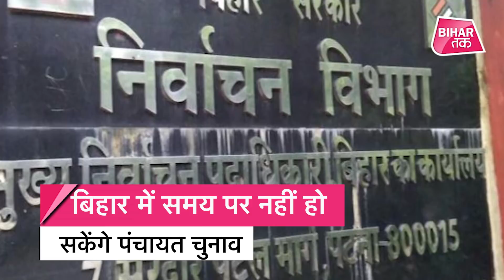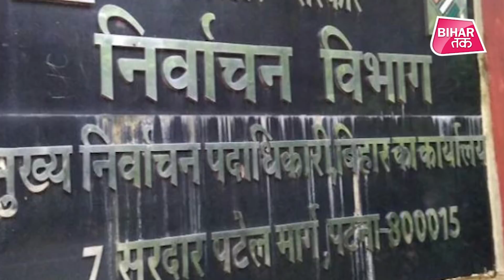Panchayat Election: तारीखों में अटक गए मुखिया और सरपंच, जानिए कब होंगे चुनाव? Bihar Tak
Panchayat Election: तारीखों में अटक गए मुखिया और सरपंच, जानिए कब होंगे चुनाव?